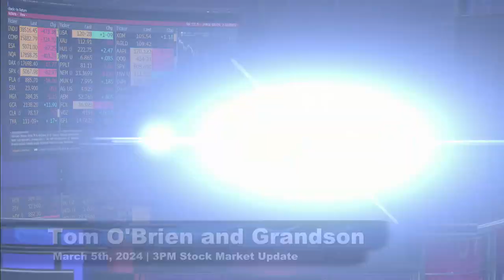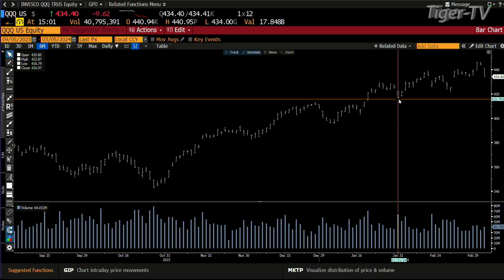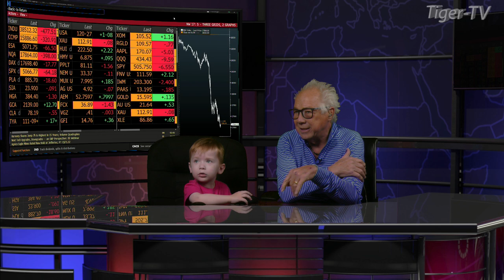March 5th, 3PM ET Market Update on TFNN - 2024